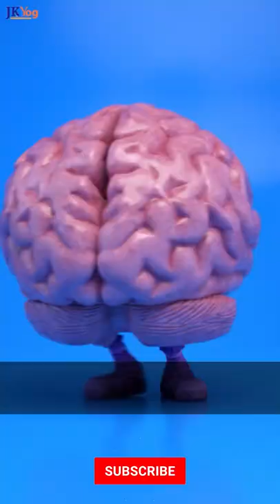How Food Affects Your Mind - Choose Wisely | The Science Of Health Diet | Swami Mukundananda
JKYog Websites